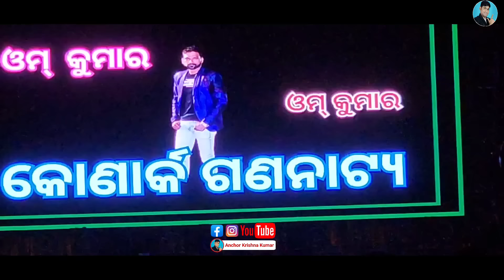ଚାଲିଗଲା ଯାତ୍ରା କଳାକାର ଙ୍କ ଜୀବନ 😭😭 କାନ୍ଦିଲେ ଦର୍ଶକ କଳାକାର ପାଳିଲେ ଶୋକ ସଭା // surendra das soka sabha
ଚାଲିଗଲା ଯାତ୍ରା କଳାକାର ଙ୍କ ଜୀବନ 😭😭 କାନ୍ଦିଲେ ଦର୍ଶକ କଳାକାର ପାଳିଲେ ଶୋକ ସଭା
 surendra das soka sabha